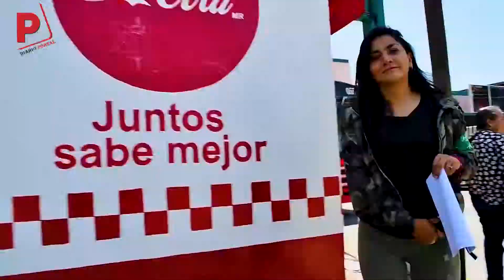Se acerca la 15 Marcha de Orgullo LGBTTTI+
Luz Gutiérrez
Se acerca la 15 Marcha de Orgullo LGBTTTI en la capital mexiquense, conoce el origen de este movimiento, las recomendaciones y las actividades preparadas para esta celebración.